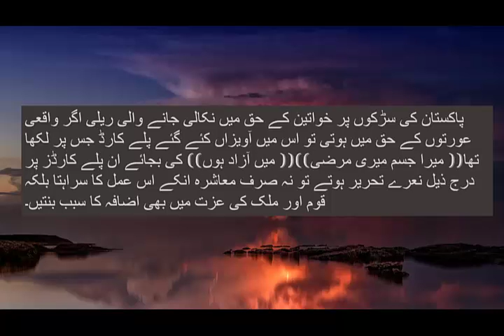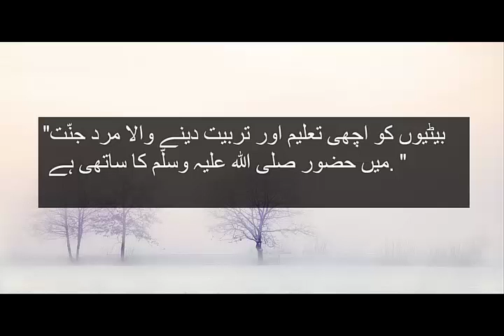Asal Haqooq e nisfa.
this is a best way to represent women right. not blaming men.